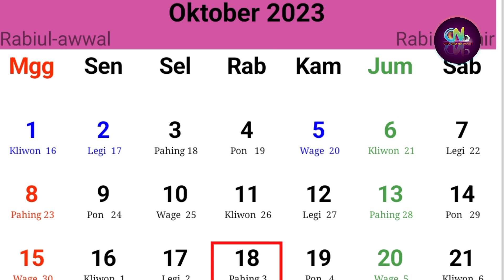Natasha Wilona dan Para Bos ke China Melakukan Riset Bisnis Baru dulu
Sumber :

- IG Story

Backsound :

- Musik Youtube